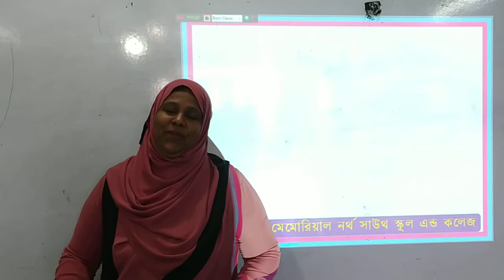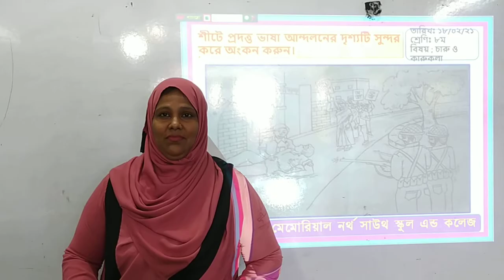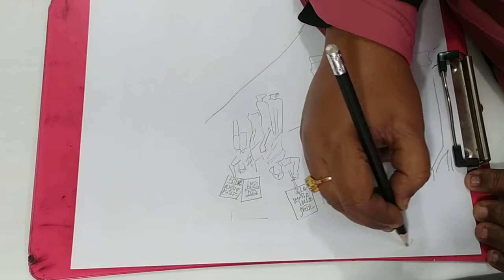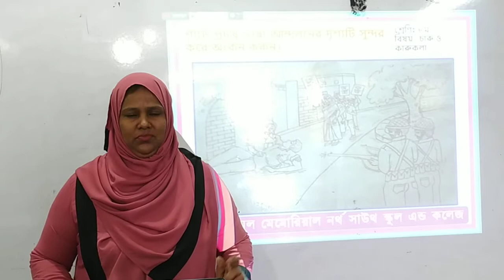Eight- Art and Craft- 17.02.2022